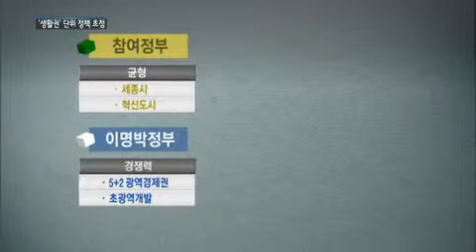[대구MBC뉴스] 지역정책 기조, 광역권에서 생활권으로 이동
내용: 지역정책 기조, 광역권에서 생활권으로 이동 - 홍석준 기자 (안동M)